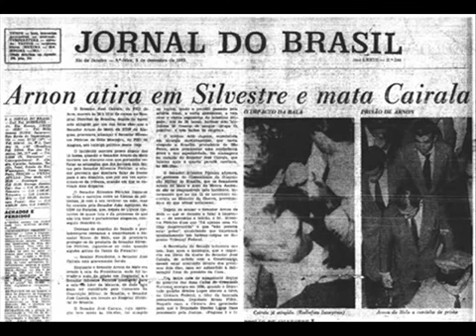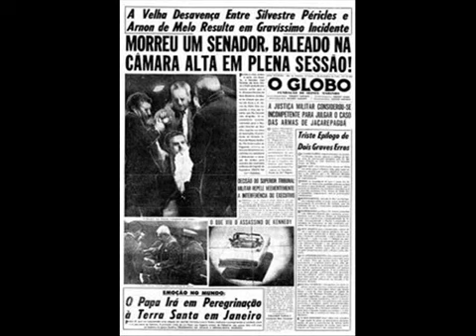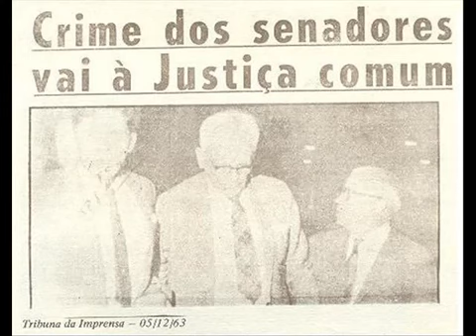Briga entre Arnon de Melo e Péricles Silvestre no Senado em 1963